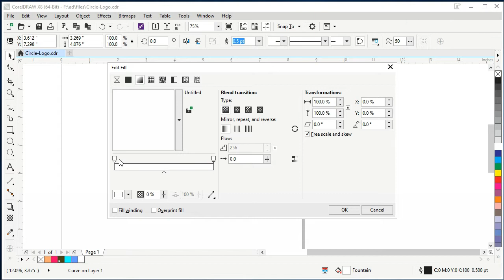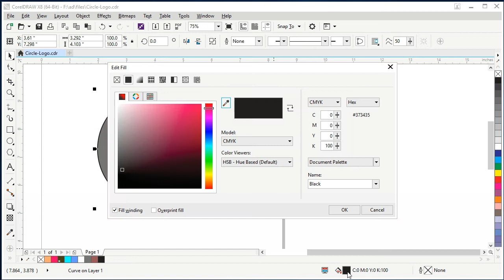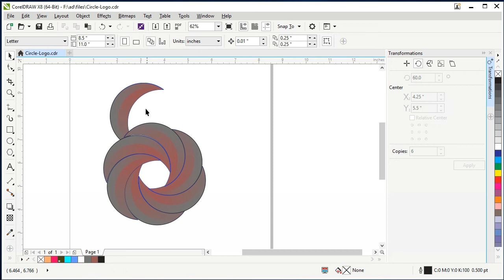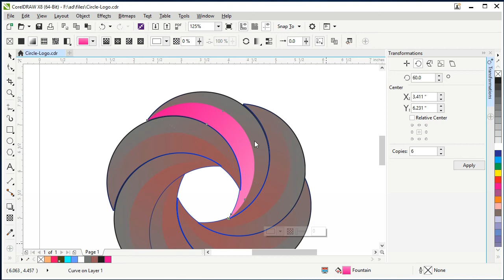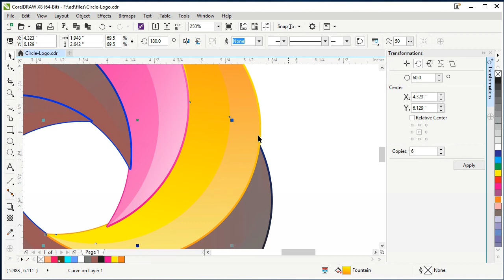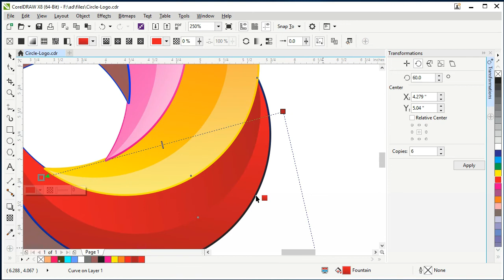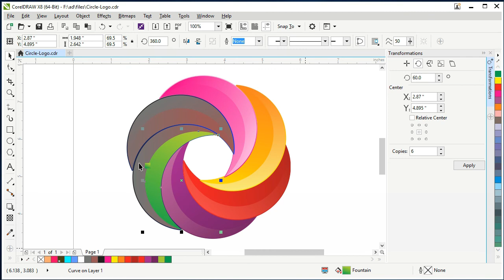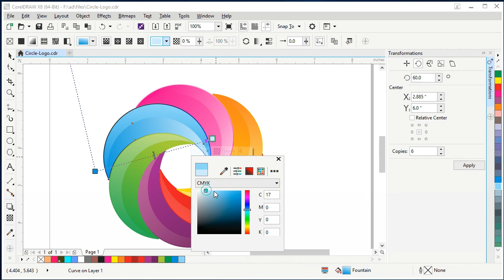Circle logo in CorelDraw